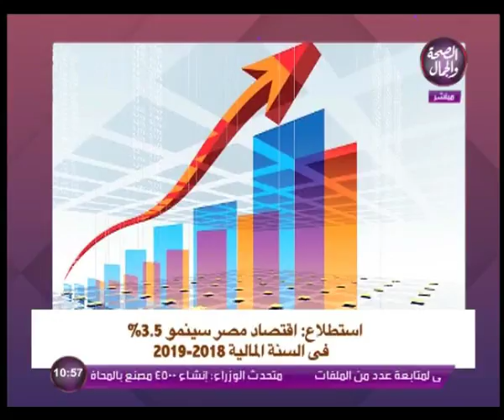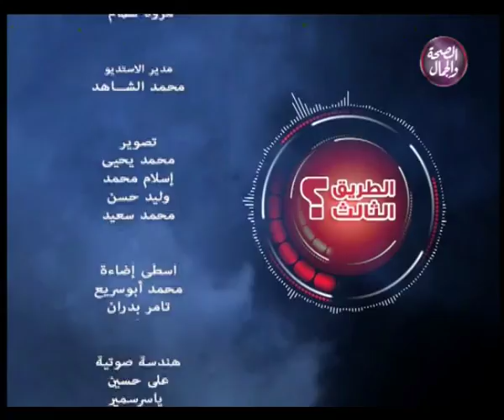الطريق الثالث| ولي آمر يعتدي علي مدير مدرسة ''بمطواة'' بكفر الشيخ..هاني الديباني 17 - 10 - 2018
برنامج : الطريق الثالث
موضوع الحلقة :  اتحاد المهن الطبية
تقديم : هاني الديباني
الضيوف : د/ خالد زراع النقيب العام لنقابة الاطباء بالجيزة
د/ شريف فتحي . عضو نقابة اطباء  الاسنان